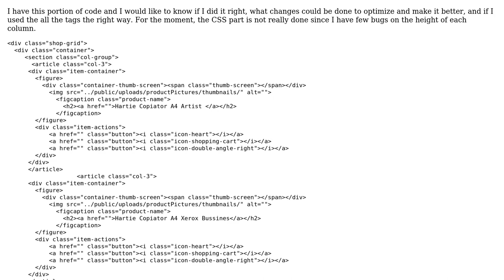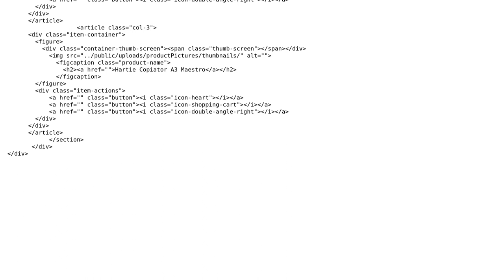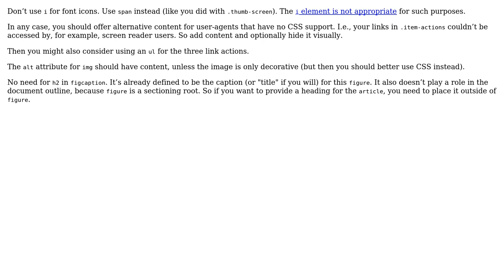Product grid for a online catalog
With thanks & praise to God, and with thanks to the many people who have made this project possible! | Content (except music & images) licensed under CC BY-SA | Music | Images & others | With thanks to user unor user Jamal user Bogdan and the Stack Exchange Network Trademarks are property of their respective owners. You are responsible for your own actions.